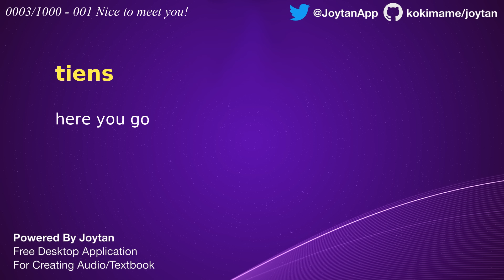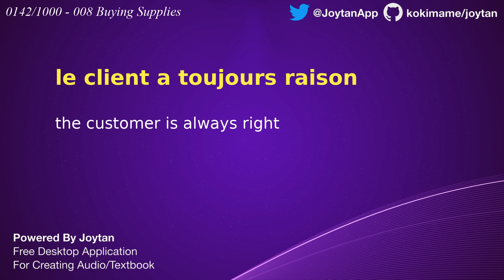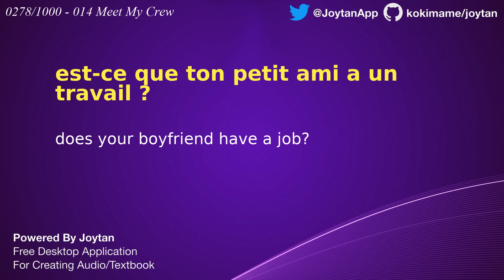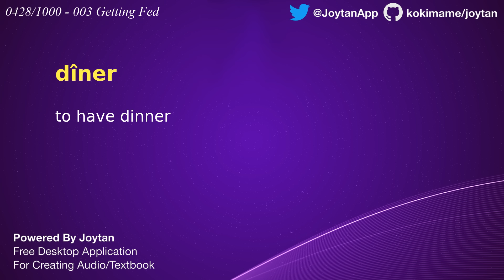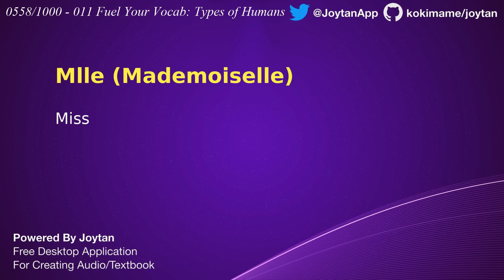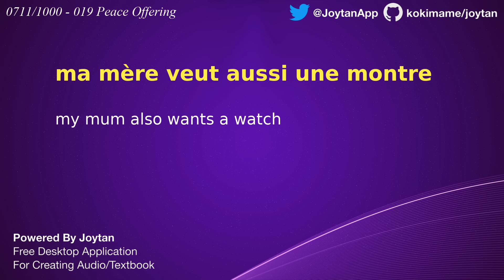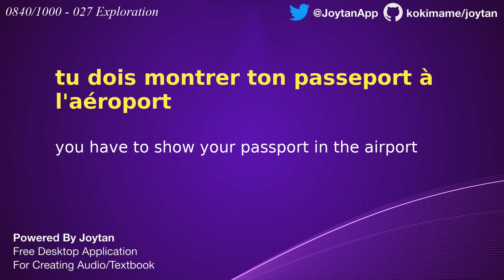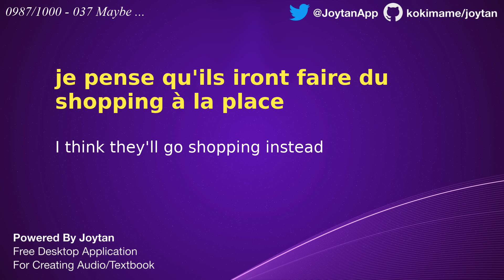1000 Basic French Vocab & Expressions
💥ALSO, we teamed up with a cool flashcard app - ReWord! Learn FRENCH with ReWord right now!

Bonjour, this is a sample video using Joytan. If you're learning a language with Memrise, Anki, and Duolingo etc and have something to turn into an audiobook to learn offline, leave a comment for a request or ask me via Twitter! we'll make it for free because we want to do that as a production testing of the app.

Download this video as mp3.
Learn French with Memrise and, when you get tired, listen to this audio with your eyes closed.

Key features include:
- 100+ voices of Text-to-Speech alternatives
- Memrise downloader
- 10,000+ ready-to-convert sample entries
- and more